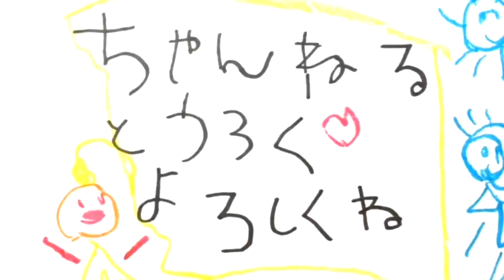【豹柄デコロール】ネイリストが作る！おうちでアフタヌーンティー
今回は、豹柄デコロールをの作ってる様子を撮ってみました♡

おうちで作るアフタヌーンティーはとびきり美味しいです♡

バリ島オグハウスにてデコロールレッスンしています。